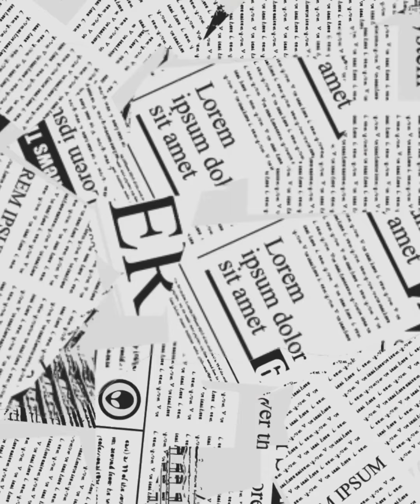願 神加倍償還我們！司法改革